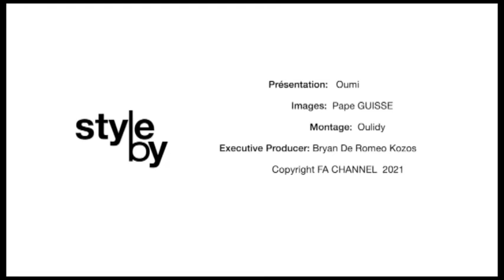STYLE BY 194 1